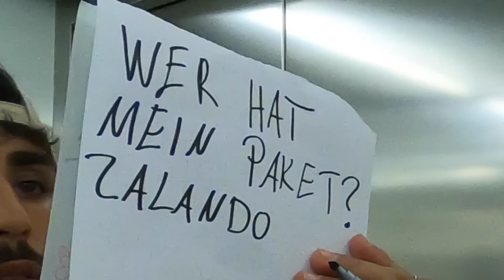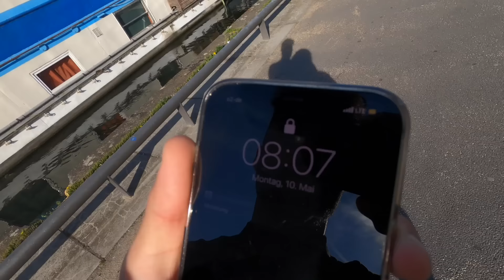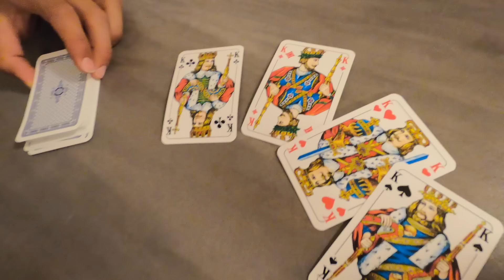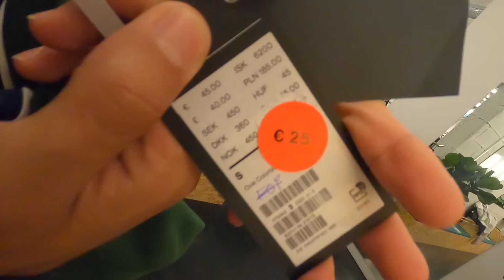MILA'S TRAUM WIRD WAHR 😱❤️ | Nader Louisa